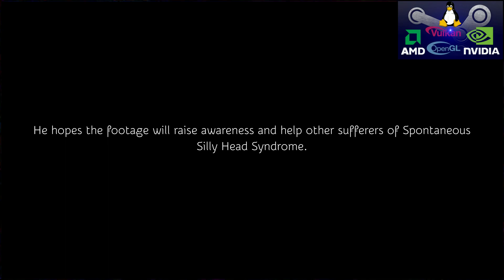The Mind of Marlo episode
"Free to play"
lutris:the-mind-of-marlo-steam